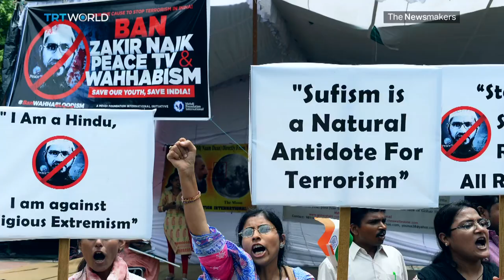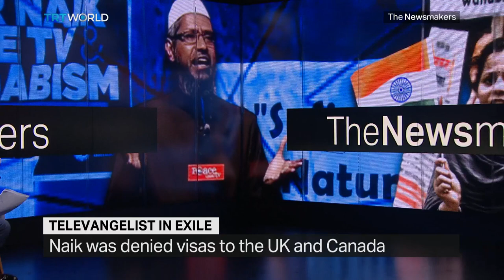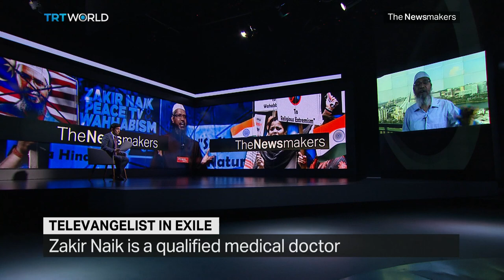Controversial Preacher Zakir Naik Speaks to The Newsmakers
Zakir Naik is seen by many as a global superstar. The Islamic preacher has 17 million followers on Facebook and his own TV channel. But he's also a wanted man. Indian authorities accuse Naik of spreading hate speech and inspiring terrorism.
From Malaysia, where he lives in exile, Naik denied the allegations against him to The Newsmakers.

Guest:
Zakir Naik
Islamic Televangelist